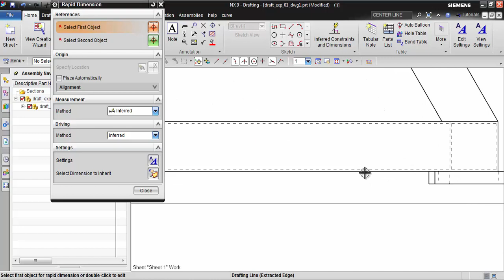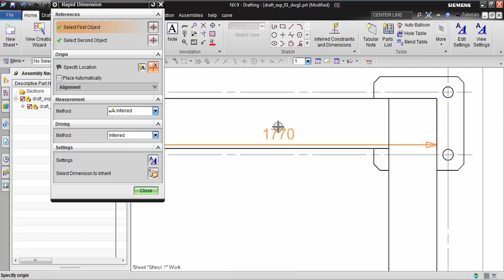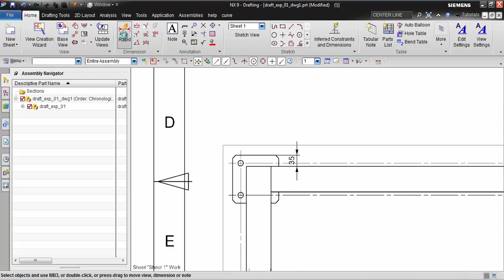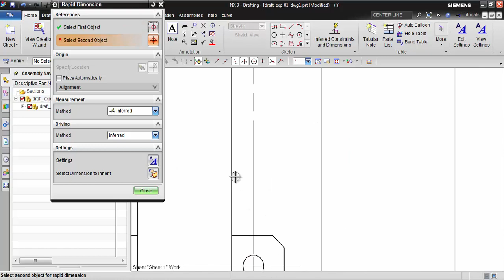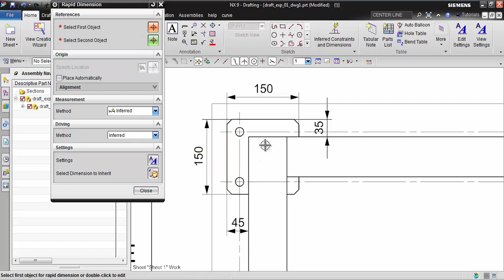SİEMENS NX EĞİTİM 38 TEKNİK RESİM DRAFTİNG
TEKNİK RESİM DRAFTİNG